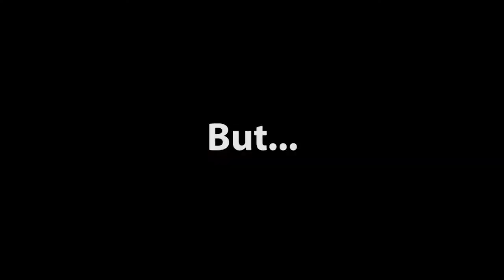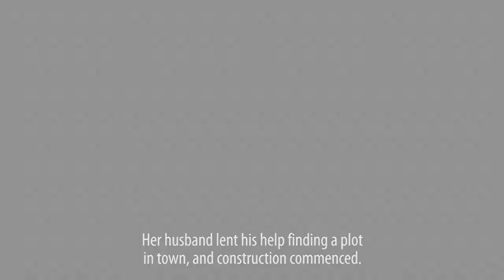Tsunami-hit Ōtsuki Town's Ogawa Inn reopens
The oldest inn in the town of Ōtsuki, Iwate, devastated in the recent great tsunami, has reopened with the sheer willpower of its proprietress.
She fights on to keep the legacy her mother left her.